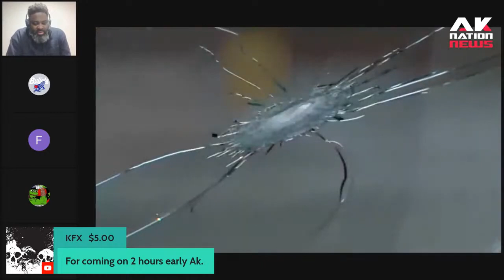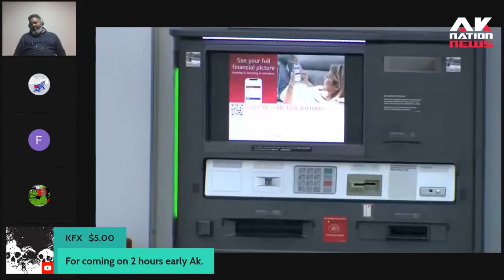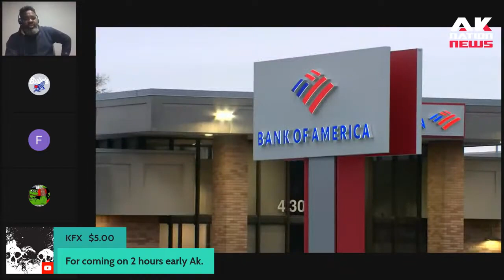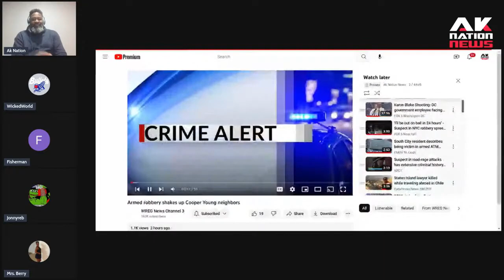A St. Louis glider has a run in with the homeboys.